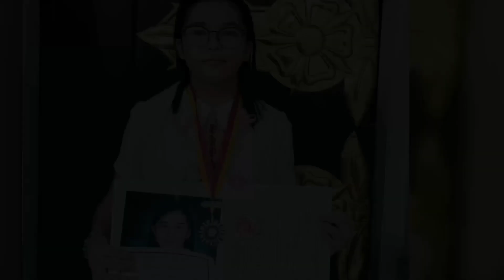Lianna's Graduation Day 2023